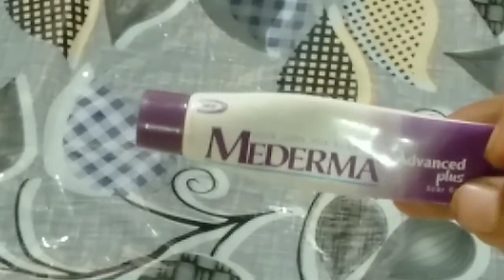Mederma cream use for acne scars mederma cream review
Mederma cream, mederma for acne scars, mederma advanced scar gel review.

The intense gel formula promotes healing process of the skin, effectively reducesand makes the scar softer, smoother and more elastic for complete information watch the video till the end.

link to purchase mederma cream:---